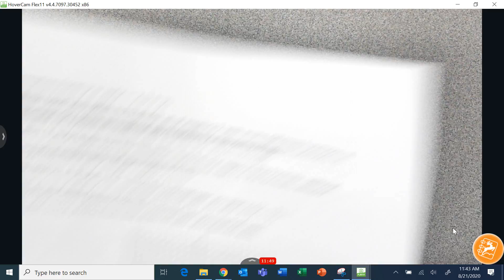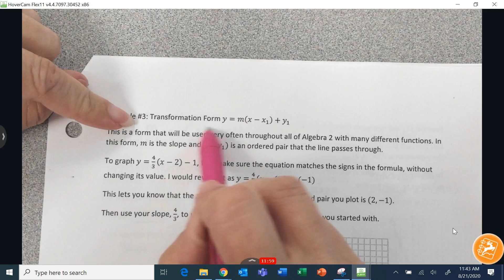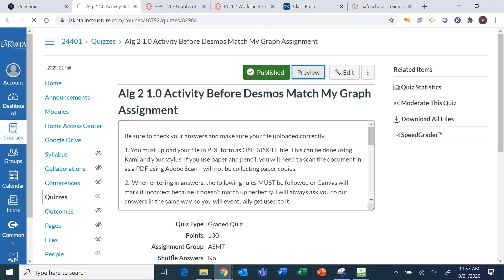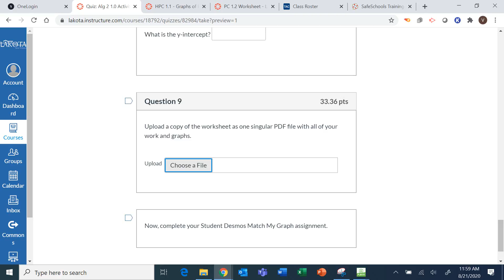Alg 2 - Review of Graphing Lines Notes and Worksheet